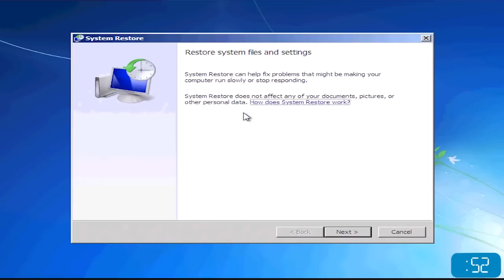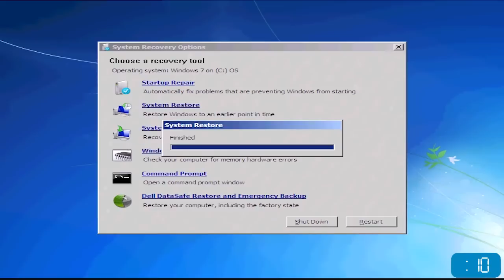WINDOWS 7 | How to Restore Windows 7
Learn how to use the Windows System Restore feature to repair software issues from outside of the operating system
A Windows System Restore returns your computer to a previous time , removing recent changes to the software on your computer without destroying new files you may have saved or created

You can also join a chat on our Dell Community Forum and click on Support Forums